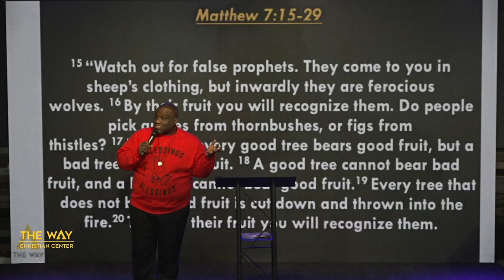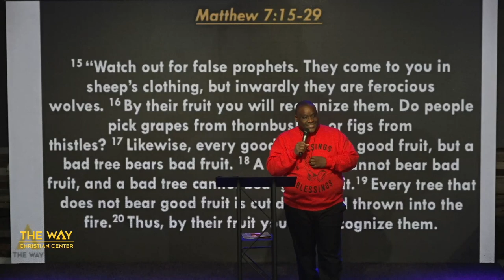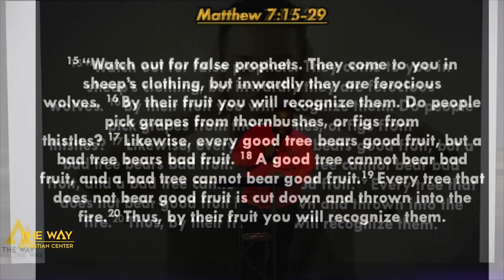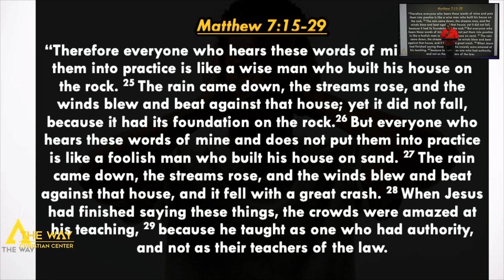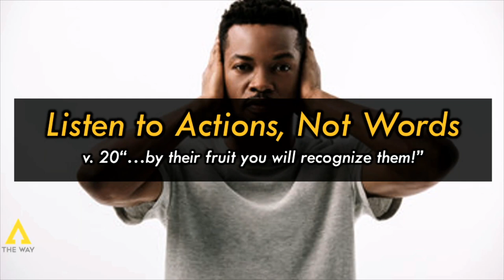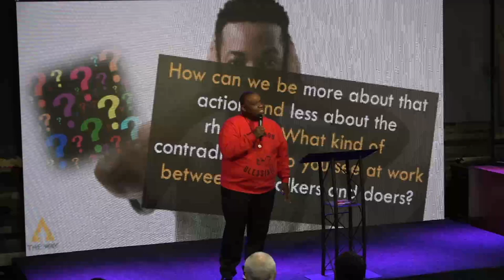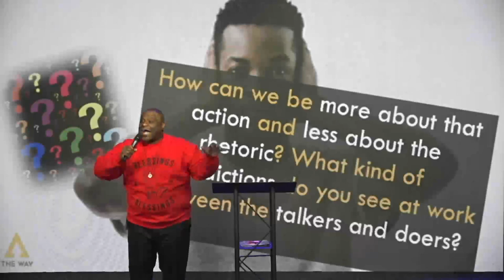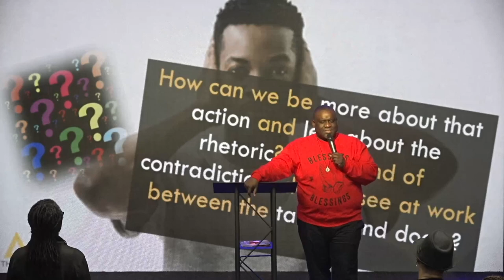I am Liar Proof by Pastor Michael McBride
Welcome, and thank you for streaming with us. Watch this sermon entitled "I am Liar Proof" by Pastor Michael McBride.